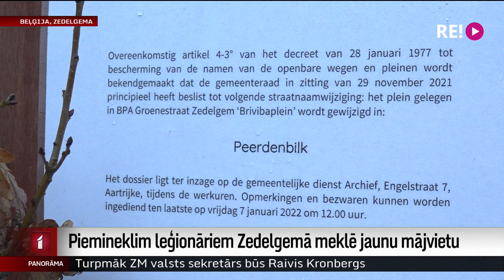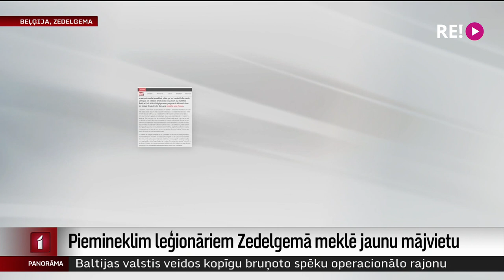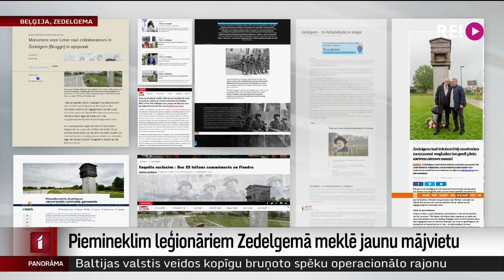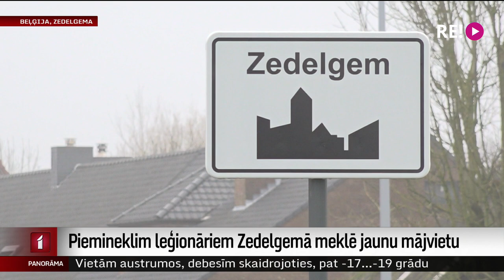Piemineklim leģionāriem Zedelgemā meklē jaunu mājvietu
Tēlnieka Kristapa Gulbja veidotais piemineklis latviešu leģionāriem, kas pēc kara bijuši ieslodzīti karagūstekņu nometnē Beļģijā, kļuvis par upuri beļģu iekšpolitiskajām cīņām un globālajai kustībai pret pieminekļiem, kas veltīti pretrunīgi vērtētām vēstures lappusēm. Jau vēstījām, ka Beļģijas pilsētiņas Zedelgemas pašvaldība padevusies spiedienam un nolēmusi pieminekli pārvietot. Vairāk no Beļģijas stāsta mana kolēģe Ilze Nagla.